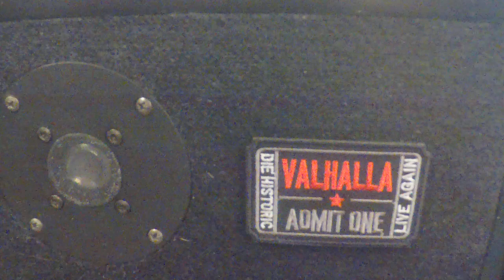Timppa Tinasormus 1😊🎶